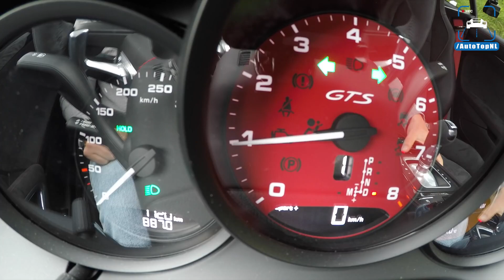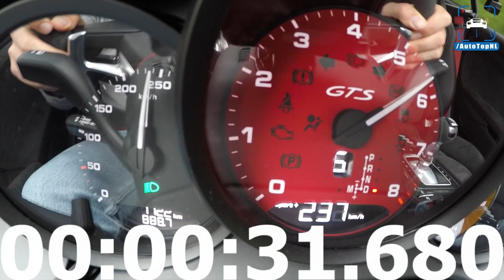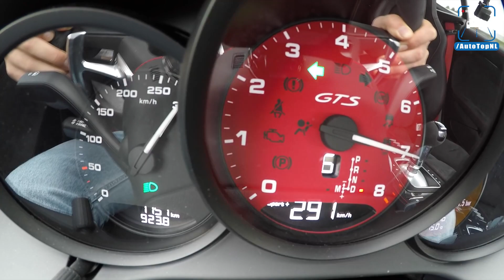Porsche 718 Cayman GTS 0 294km h ACCELERATION & TOP SPEED by AutoTopNL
AutoTopNL is an online Car filming and testing company. We are one of the biggest car review channels in Europe with over 12 million views every month and 410.000+ subscribers. We're not interested in eco & green (unless it's like, really, really fast). Screaming exhausts, whining superchargers and blowing turbo's is what you want to hear!